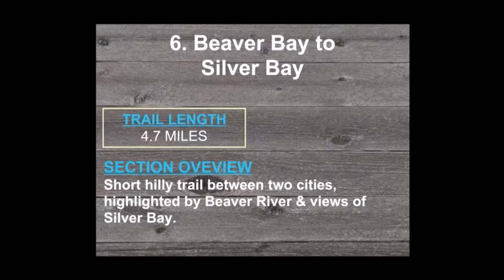Superior Hiking Trail - Video 6 of the Superior Hiking Trail - Beaver Bay to Silver Bay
This section is just under 5 miles in length and takes you from Beaver Bay to Silver Bay.  This short but scenic hike follow the beautiful Beaver River and its numerous waterfalls and then turns up a high ridge for a great view of the Beaver River valley.  This section closes with great views of Lake Superior and Silver Bay.

Links -